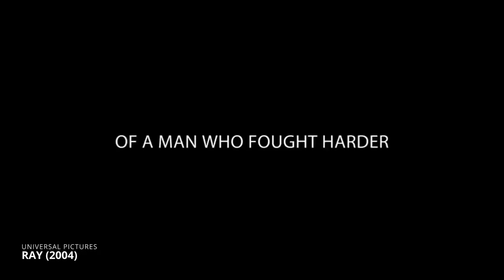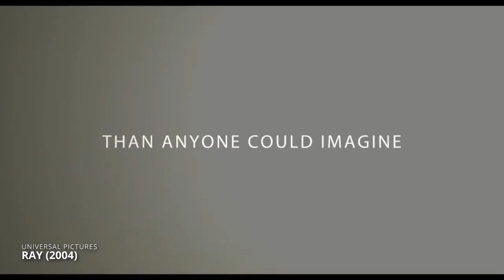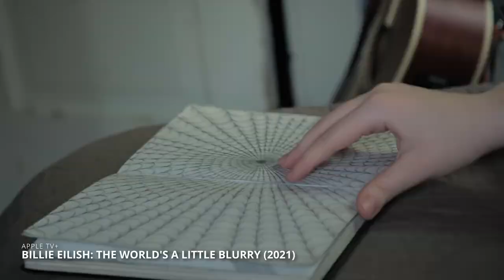Podkāsts vokālistiem MIKROFONS | 7 FILMAS, KAS JĀREDZ KATRAM DZIEDĀTĀJAM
Podkāsta MIKROFONS vadītāja Santa Šillere iepazīstina ar 7 filmām, kas jāredz katram dziedātājam:

🟣 0:17 LADY SINGS THE BLUES (1972) Movie trailer
🟣 0:57 BOHEMIAN RHAPSODY (2018) Movie trailer
🟣 1:38 RAY(2004) Movie trailer
🟣 2:31 MARIA BY CALLAS: IN HER OWN WORDS (2017) Movie trailer
🟣 3:15 THE WORLD'S A LITTLE BLURRY (2021) Movie trailer
🟣 4:13 BESSIE (2015) Movie trailer
🟣 4:53 THIS IS IT (2009) Movie trailer

Projekts tapis pateicoties VKKF mērķprogrammas "KultūrElpa" atbalstam